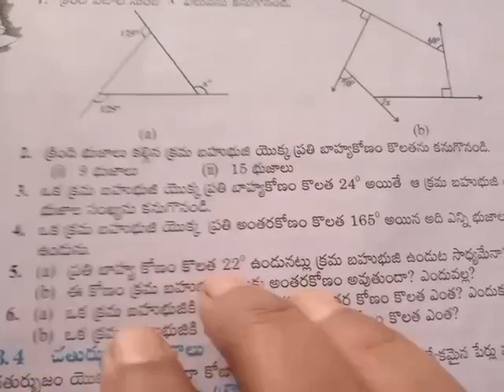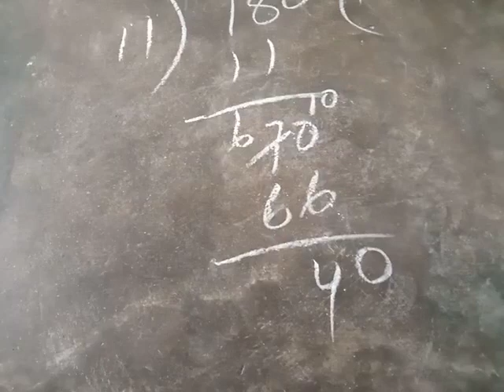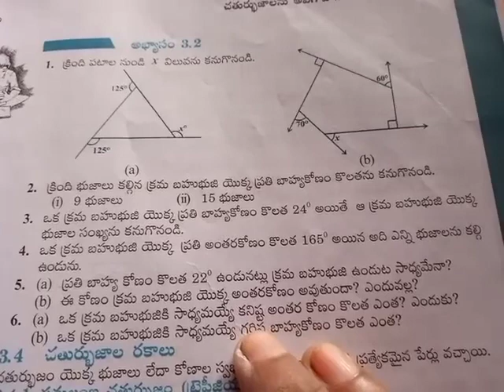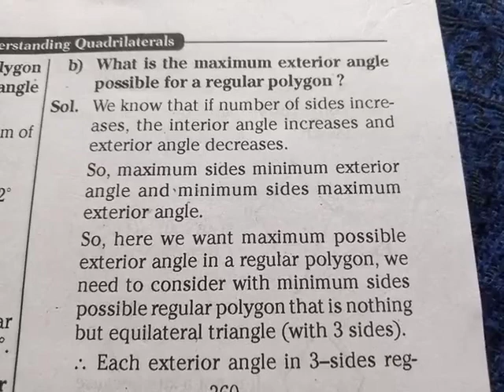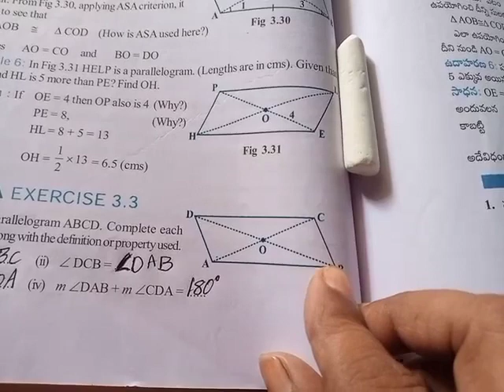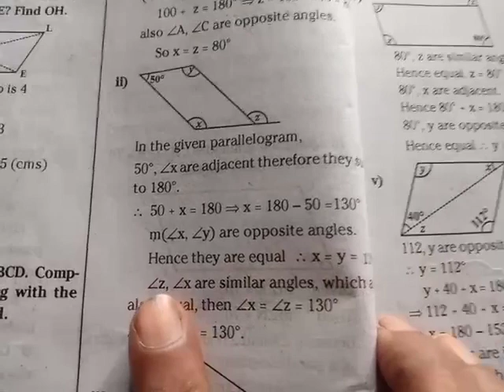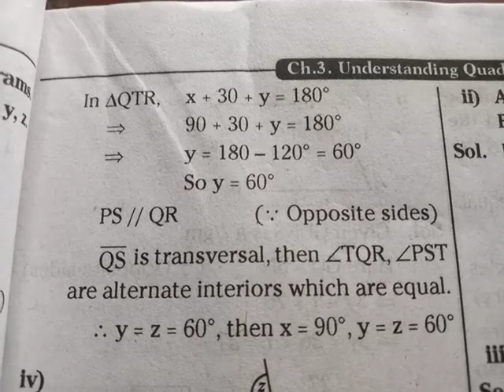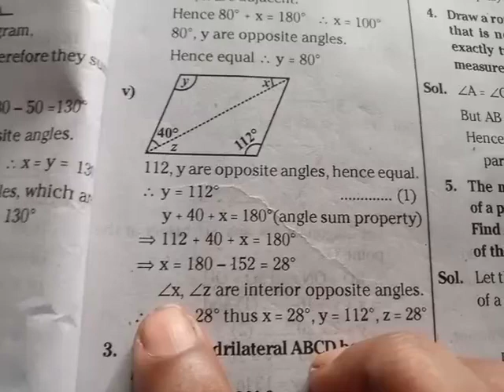8th class mathematics 3.3 exercise 1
kavitha andhra ammayi 8th class mathematics